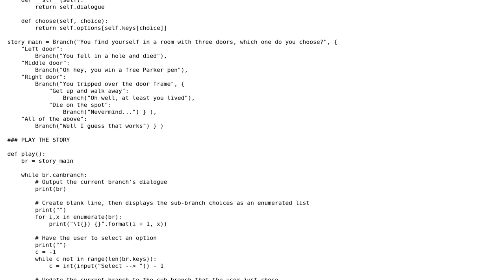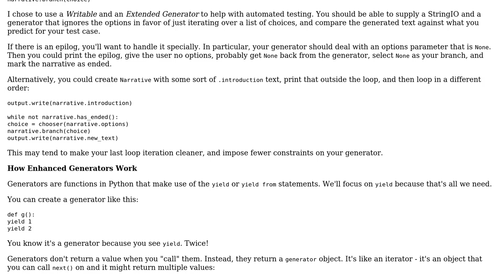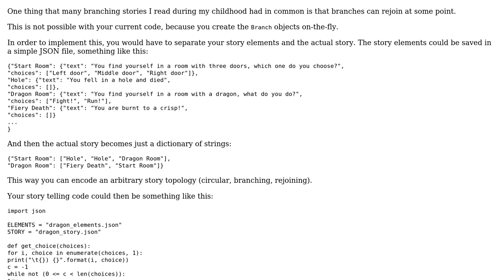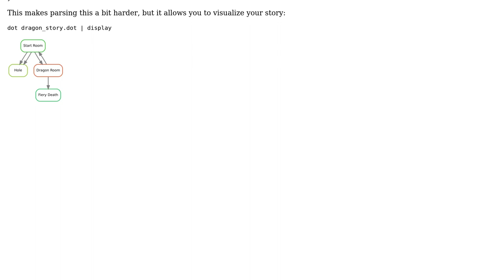Code Review: Creating branched narratives (2 Solutions!!)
Code Review: Creating branched narratives

With thanks & praise to God, and with thanks to the many people who have made this project possible! | Content (except music & images) licensed under CC BY-SA | Music | Images & others | With thanks to user kingdom5500 user Graipher user aghast and the Stack Exchange Network Trademarks are property of their respective owners. You are responsible for your own actions.